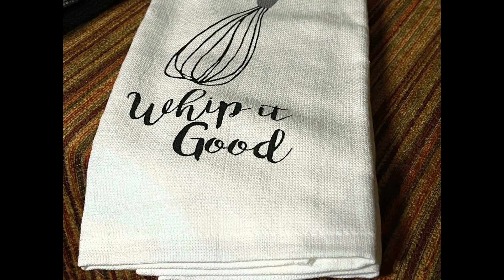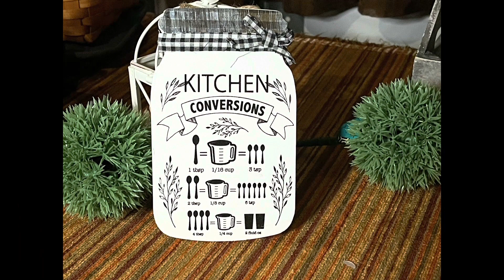Vlog #57 - Part 1 OF gift wrapping.